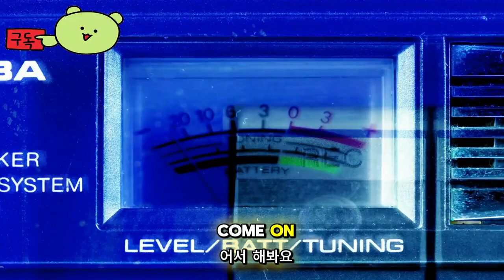언노운 9: 어웨이크닝 ( Unknown 9: Awakening ) 공식 2024년 여름 출시전 스토리 영상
💎Game release date : 2024년 여름 출시 예정

언노운9:어웨이크닝
Unknown9:Awakening

🕹️Game content
당신은 신비한 차원인 Fold로 모험을 떠날 수 있는 능력을 가지고 태어난 Quaestor Haroona입니다. 강력한 숨겨진 지식을 찾는 과정에서 그녀는 적대적인 계획을 가지고 있는 비밀 사회에 맞서 싸우기 위해 Fold의 힘을 익히는 법을 배워야 합니다.

⚡Game Developer
 리플렉터 엔터테인먼트 주식회사